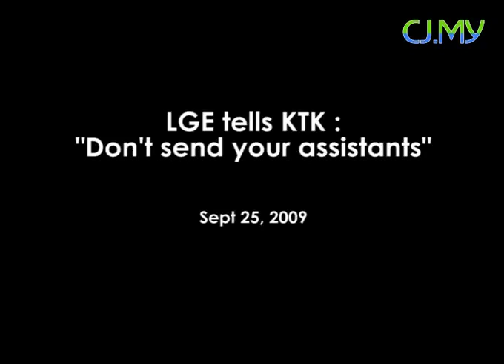"Don't send your assistants"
Penang Chief Minister Lim Guan Eng tells Minister Koh Tsu Koon to debate with him and not send his assistants to do his job.

Video by Jimmy Leow (Citizen Journalist)